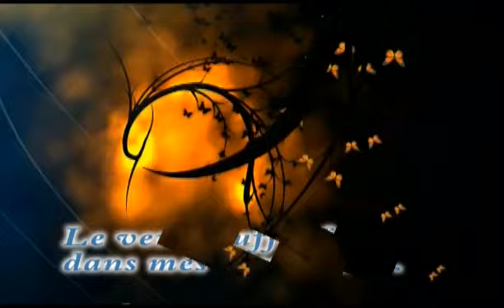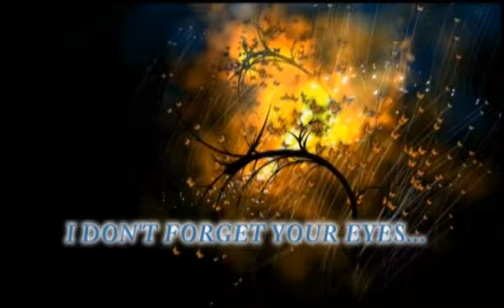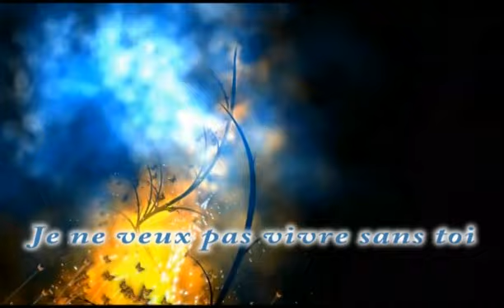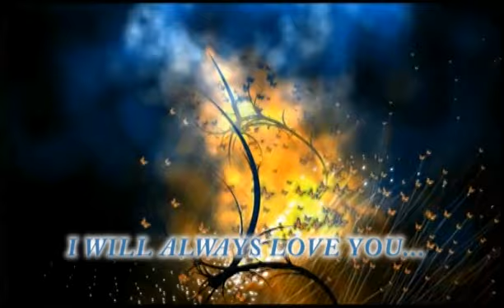Marie Uribe - Anywhere (Prod.Soma) (Lyric)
Canción que nace gracias al disco de Soma "13 Love letters" de descarga gratuita.